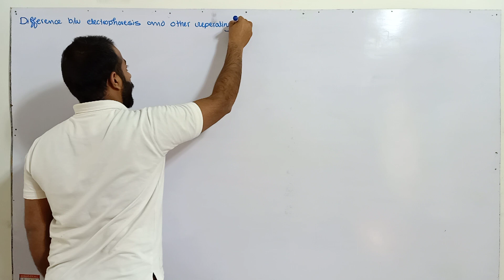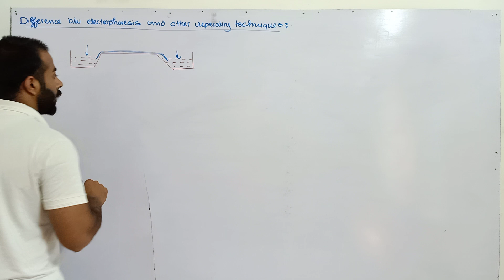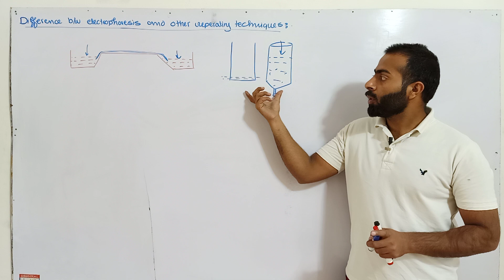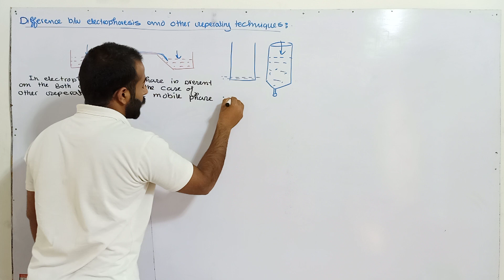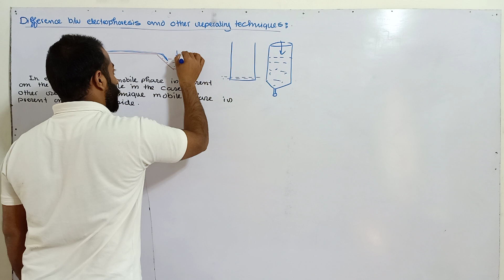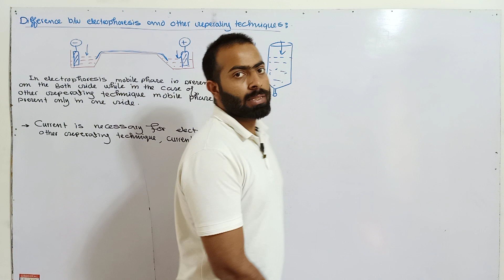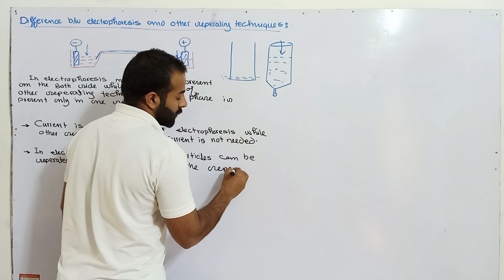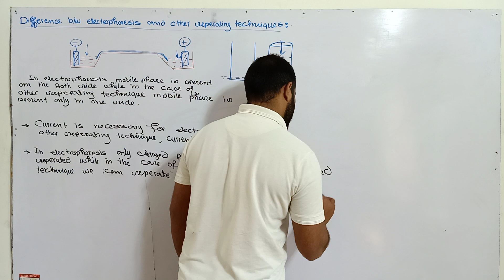Difference between Electrophoresis and other separating techniques